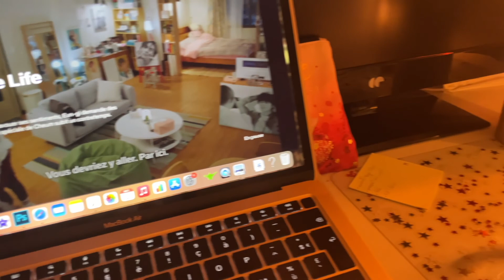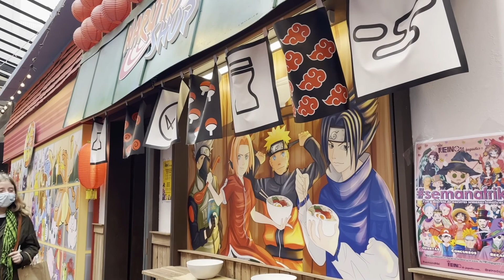ROUTINE SUDISTE ET SEMAINE À BARCELONE ! (VLOG OCTOBRE 2021)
Hola les gens,

Nouveau vlog du mois d'octobre 2021, retrouvez ma routine sudiste et ma semaine de folie à Barcelone. J'étais tellement heureuse de repartir en Espagne !

Bon visionnage !